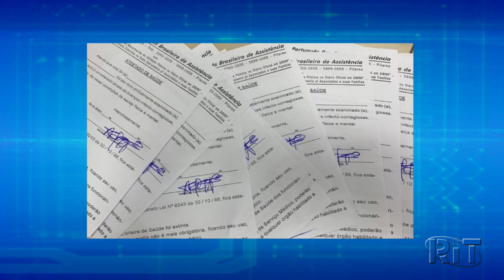Jornal Acontece Agora - Edição 10h (28/mai/2021)